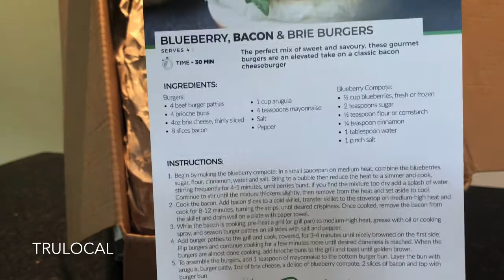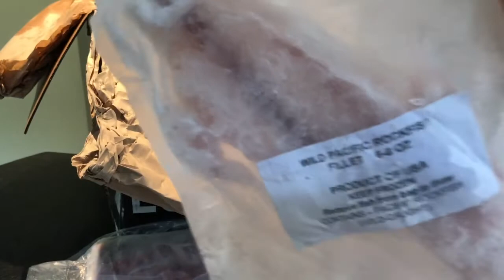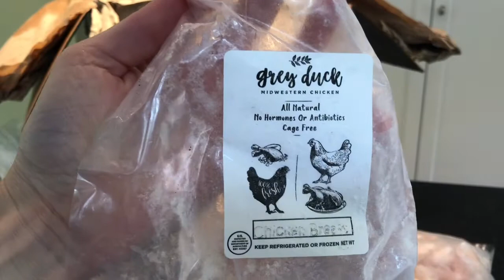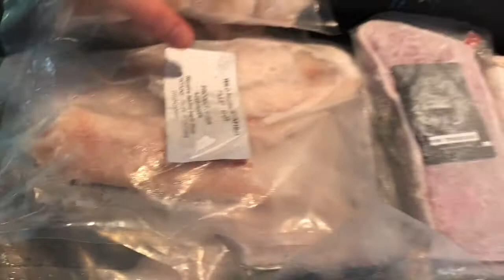truLOCAL Unboxing by MealFinds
Watch our truLOCAL unboxing video and then head on over to MealFinds for the full truLOCAL review AND coupon!

MealFinds is the first and only meal service discovery and comparison site.  With over 350 meal services across 12 meal service categories (like meal kits, prepared meals, smoothies/shakes, snacks, meat delivery, wine delivery, and more!) there is something for everyone.  Plus, we have 20 filters and 16 dietary filters to make finding your next meal service a breeze.